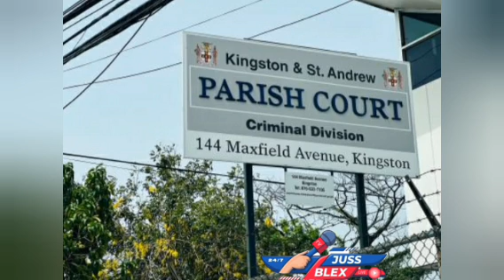ROBB3R GET SHOT AND ST@BBED TO D3@TH/64 SCHOOLS IS NOT POSSIBLE TO REOPEN+ALOT MORE JULY 18 2024